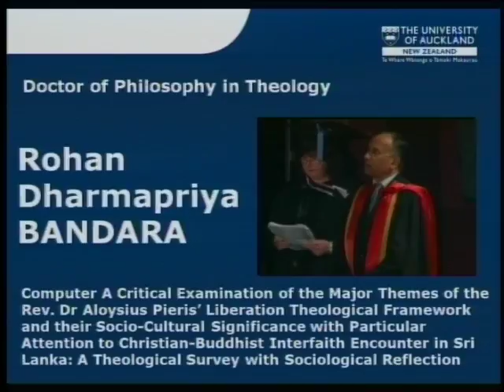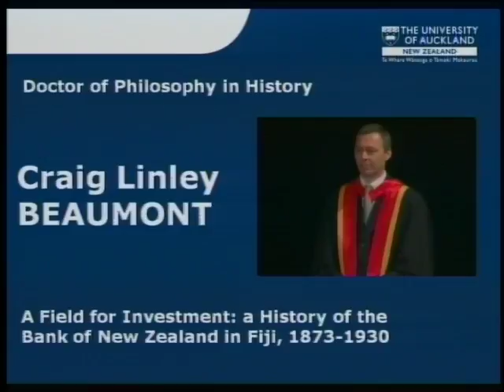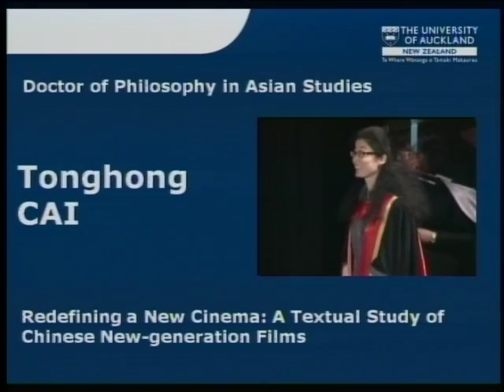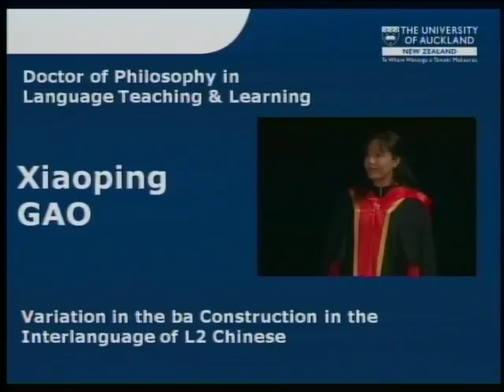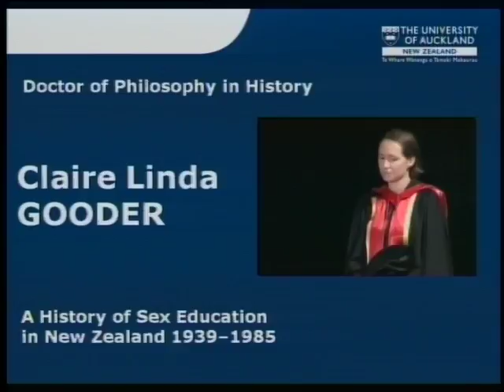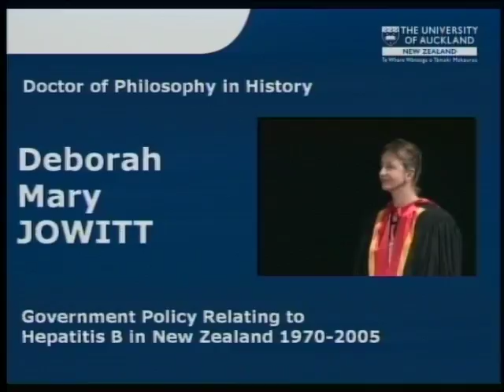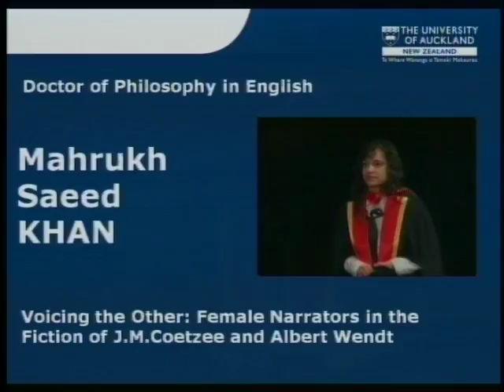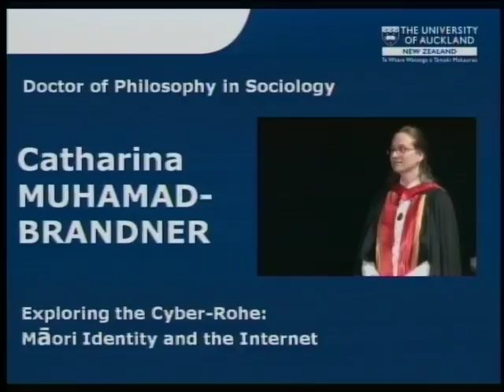2011 Autumn Graduation Ceremony 2: Faculty of Arts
The University of Auckland 2011 Autumn Graduation Ceremony 2 on Monday 2 May 1.30pm. Presenting our graduates from the Faculty of Arts.